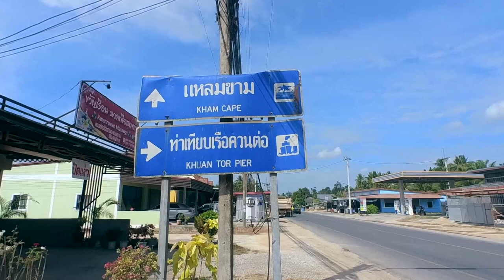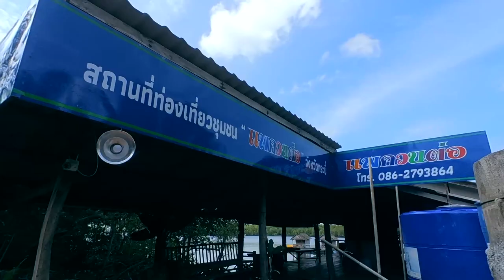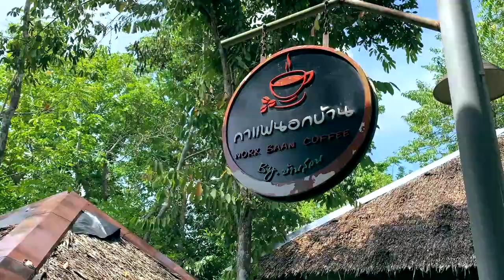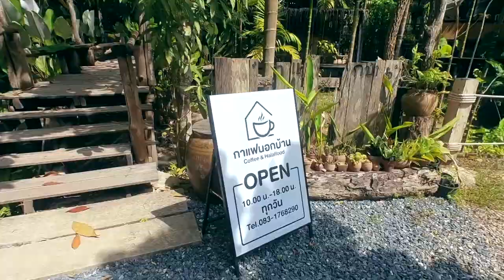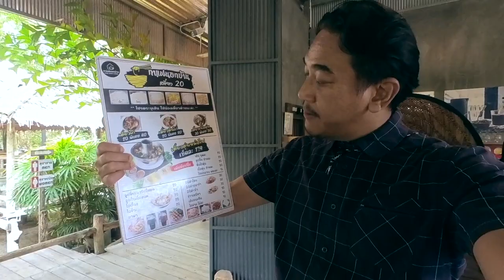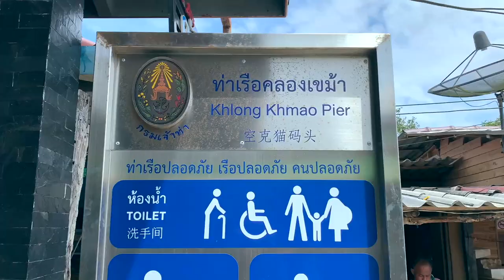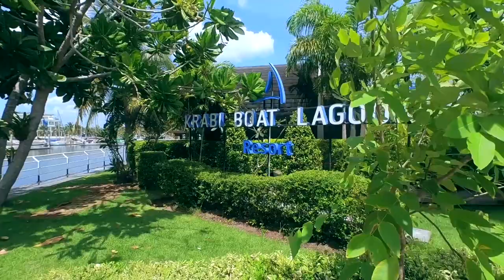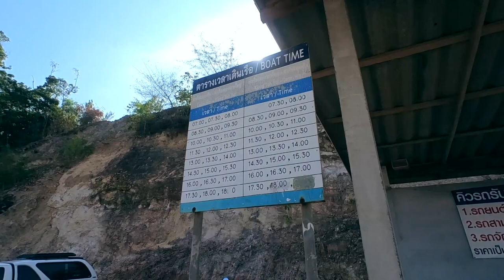เที่ยวคนเดียว ขี่มอเตอร์ไซด์ ไปหาดยาว กระบี่ | Ra King Go | Ep.106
หาดยาวสวยงาม ของท้องทะเล ธรรมชาติที่ยังคงความสมบูรณ์
แล้วยังบ่งบอกถึงวัฒนธรรมการทำงาน ความเป็นอยู่ของชาวบ้านเเถบนั้น
ขนมจีนโกจ้อย ร้านเด็ดเมืองกระบี่
กาแฟนอกบ้าน​ Nork Baan Coffee
สถานที่ท่องเที่ยวชุมชม แพควนต่อ กระบี่
Krabi Boat Lagoon Resort
ท่าเรือบ้านแหลมหิน
เกาะกลาง

เช่ามอเตอร์ไซด์ 250 บาท / วัน
Search "เช่ามอเตอร์ไซด์" ใน Google Map เลยง่ายนิดเดียว

Investigations โดย Kevin MacLeod ได้รับอนุญาตภายใต้ใบอนุญาต ครีเอทีฟคอมมอนส์แบบระบุแหล่งที่มา 4.0